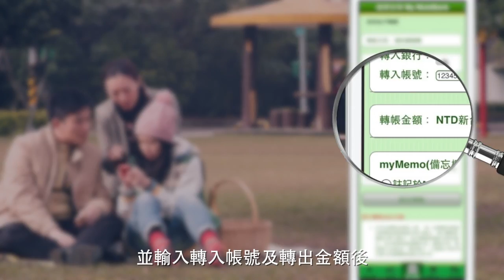認證密碼鎖OTP | 便利安全愛相隨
您擔心網路交易安全嗎？快來體驗OTP，讓您悠遊網路交易！